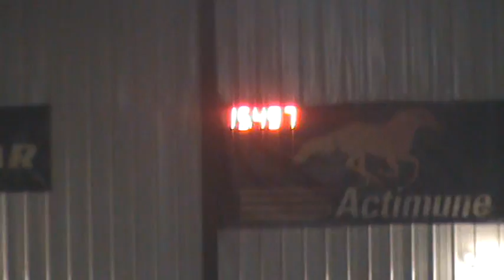The Big Bud & Billy Hatzman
Cloverdale New Year's Show 2010